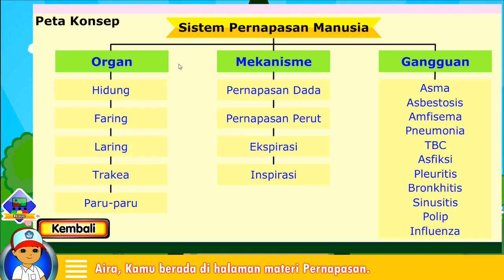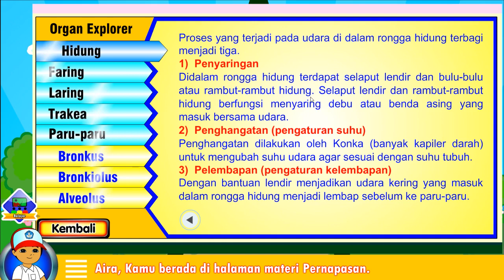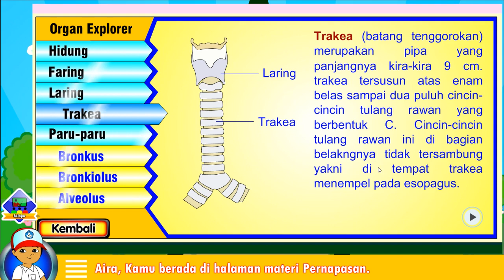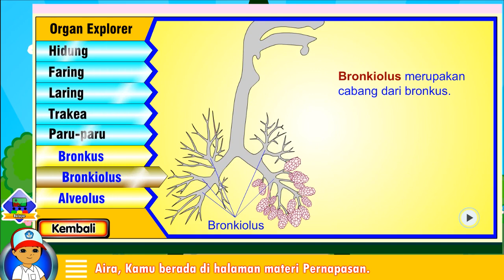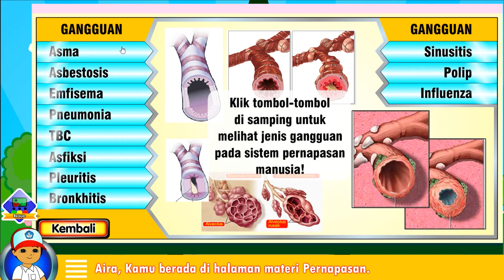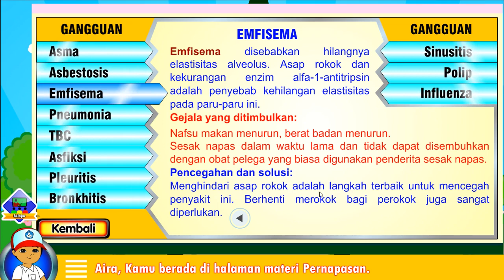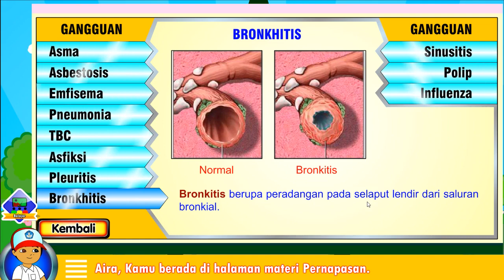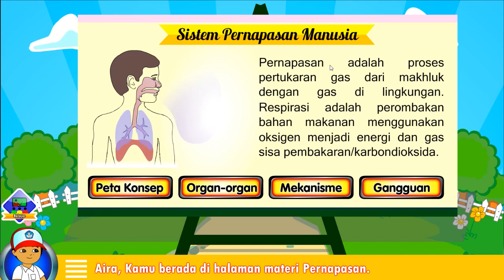Video Media Pembelajaran Sistem Pernapasan Manusia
Media Pembelajaran bisa di download melalui link berikut:
Sistem Pernapasan Manusia
00:02 Intro
00:20 Peta Konsep
00:38 Pengertian Pernapasan dan Respirasi
01:02 Organ-organ Pernapasan Manusia
08:12 Mekanisme Pernapasan Manusia
08:38 Pernapasan Dada
09:08 Pernapasan Perut
09:46 Gangguan/Penyakit Organ Pernapasan
15:08 Penutup